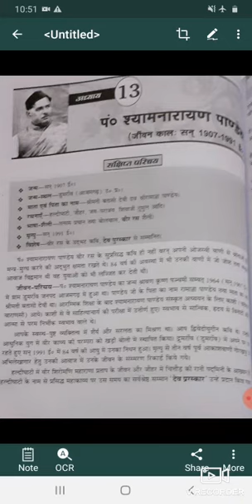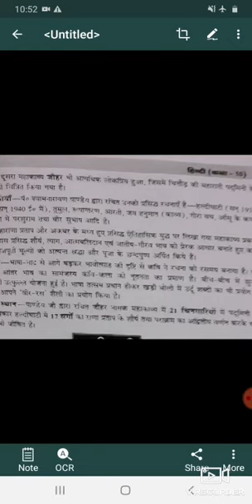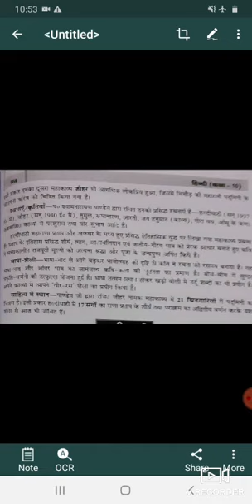English= medium Class= 10th subject= हिन्दी Lesson =पं श्याम नारायण पाण्डेय का जीवन परिचय